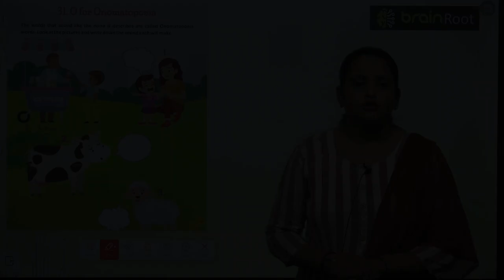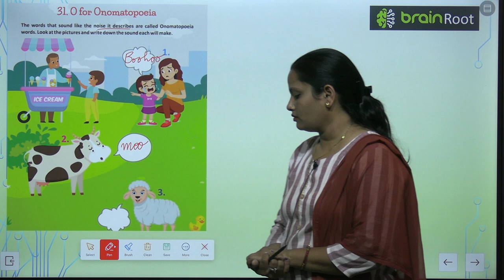Brain Root Class 4 Chapter 31 O for Onomatopoeia